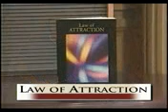TV Interview Michael Losier Law of Attraction. TV Interview -- Daytime Toronto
Michael Losier Law of Attraction.  TV Interview
Join Michael's live weekly Hangout Show -- Law of Attraction Show.

He is the author of the bestselling book Law of Attraction: The Science of Attracting More of What You Want and Less of What You Don't.

Michael has been teaching the Law of Attraction since 1996. His self-published book became a word-of-mouth success and has sold 1.6 million copies in 28 Languages.

Michael was interviewed four times by Oprah Winfrey on her Soul Series show on Oprah Radio (TM) on SiriusXM satellite radio. Michael then hosted his own show on Oprah Radio for one year. You can listen to excerpts of his show on Oprah Radio

Michael runs a Certified Law of Attraction Facilitator program and has certified over 320 facilitators in 13 countries.